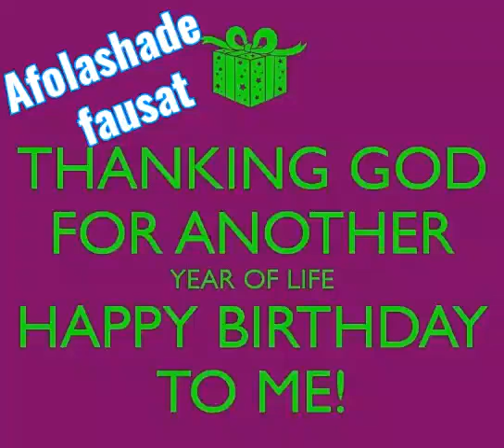barrister sikiru ayinde